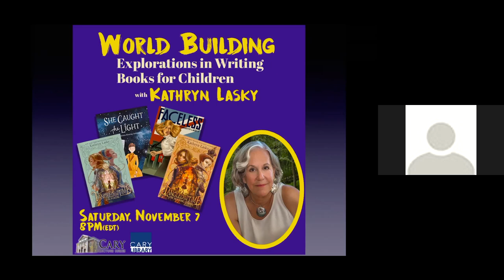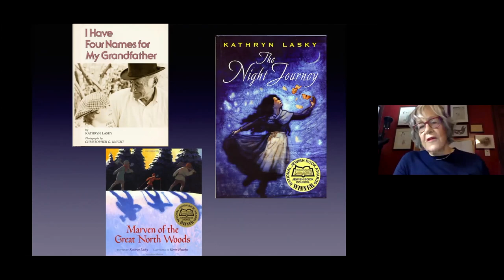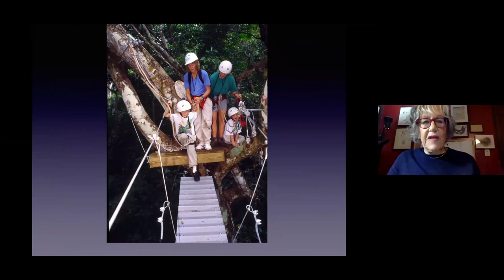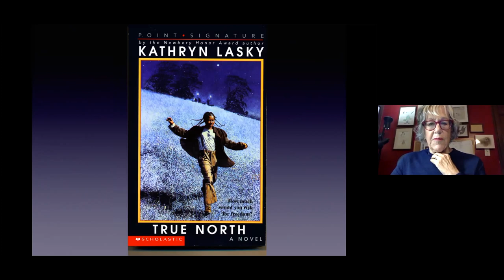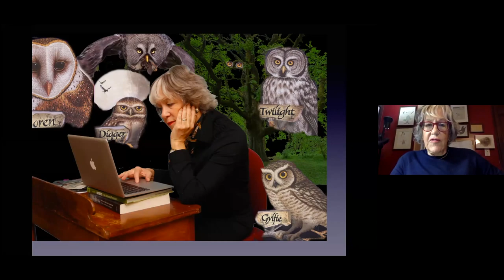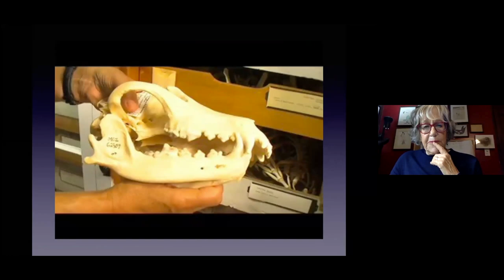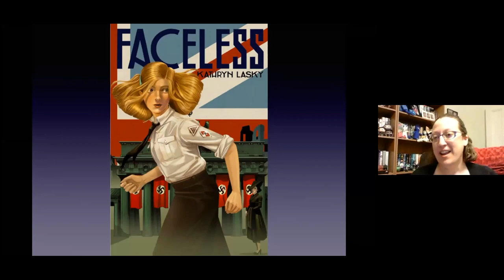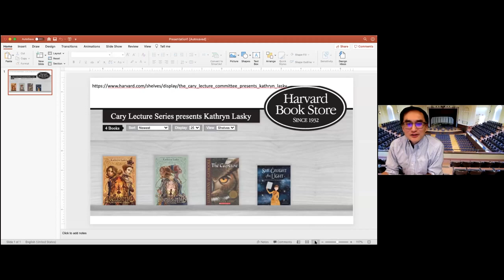Kathryn Lasky: World Building: Explorations in Writing Books for Children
Kathryn Lasky describes how she creates fantasy worlds, and how she researches her historical fiction.